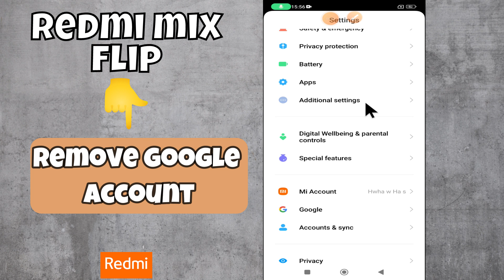How to Remove Google Account in Redmi Mix Flip || Remove gmail From Phone